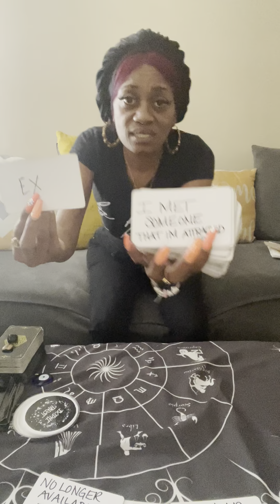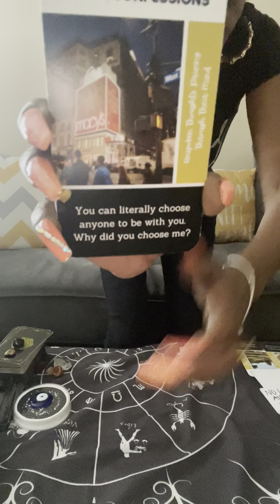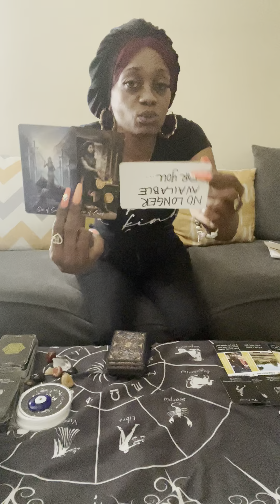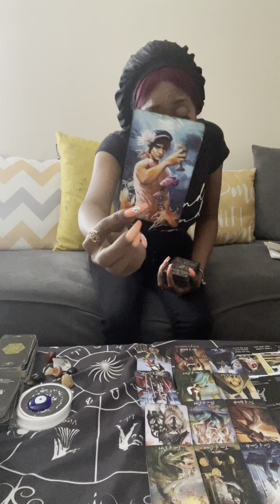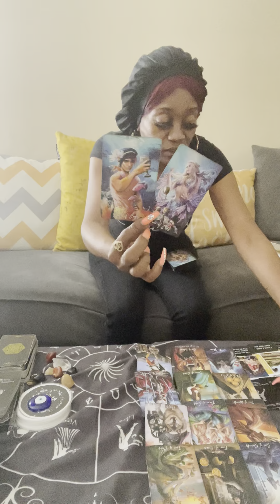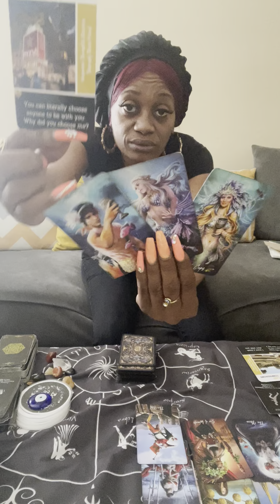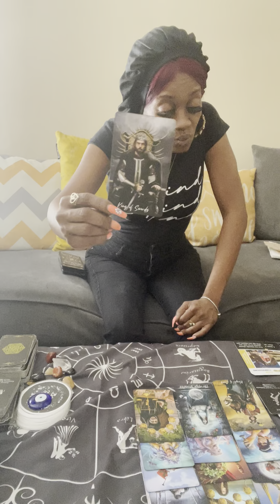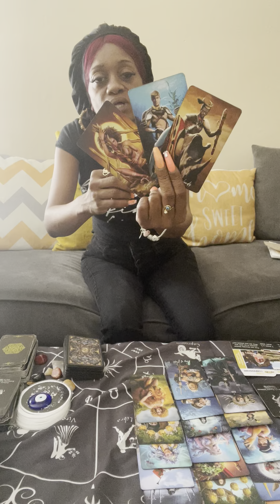🧿Scared 2Come Home 🏡 bc of what they caused😠Unsure 🤷🏽‍♀️Unmotivated🙍🏽‍♀️ & Unfulfilled🤦🏽‍♀️